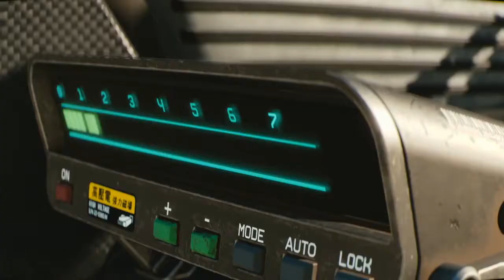CyberPunk 2077 First Person, Driving Cars, Dialogue, character creation and more!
Does Cyberpunk 2077 have character creation?
Yep.
Will there be romantic relationships?
Also yes.
- “While we're not 100 percent certain, all dialogue appears to happen in real-time. You can continue moving and looking around, but when you focus the camera back on the character you're speaking to, dialogue options appear on screen.